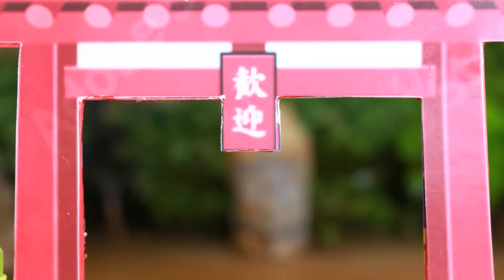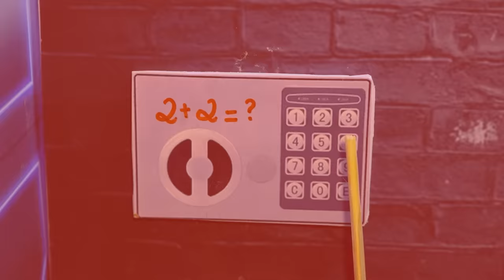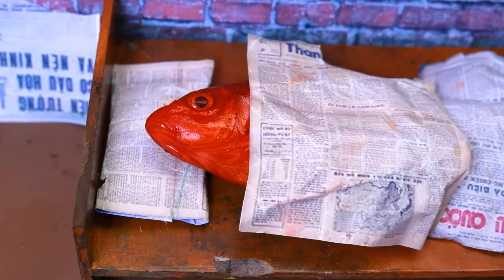Stop Motion Cooking ASMR Colorful Koi Fish Cow, ikan & Big Frog 다채로운 잉어물고기 | 거대한 개구리 - 무지개 메기/ 스톱 모션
All videos on this channel are copyrighted